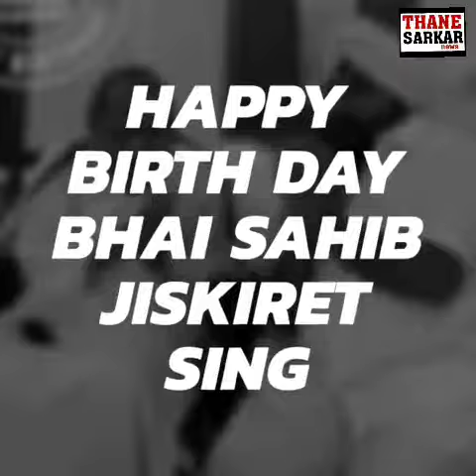Bhai shaib# jaskiret sing# के जन्मदिन के शुभ दिन पर शहर के सभी गणमान्य व्यक्तियों ने भाई साहेब को बध